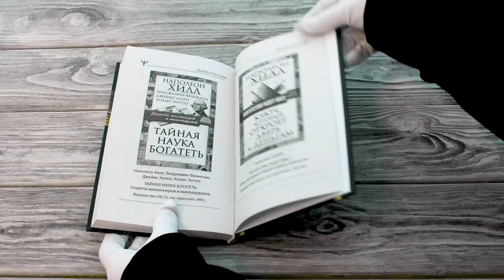Листаем книгу "Самый богатый человек в Вавилоне. Классическое издание, исправленное и дополненное"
Откройте двери финансового успеха, как это сделали миллионы людей по всему миру!
Знаменитые «Вавилонские притчи» Сэмюэля Клейсона — величайшее из всех вдохновляющих произведений на тему финансового планирования и личного богатства, это Библия процветания, которая будет поддерживать вас на протяжении всей жизни.
Эта книга рекомендуется для всех, кто стремится к успеху, кто думает и богатеет вместе с Наполеоном Хиллом и Джозефом Мэрфи!
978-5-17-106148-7